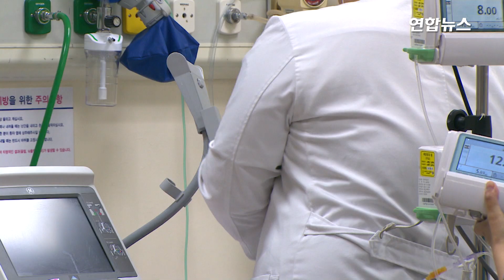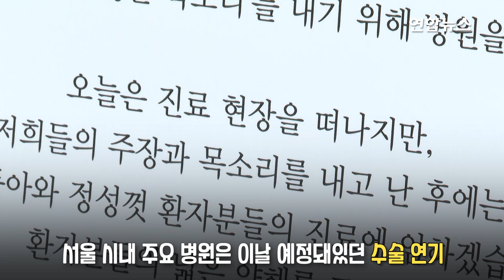예비 의사들 '무기한 파업' 돌입…4대 의료정책 뭐길래? / 연합뉴스 (Yonhapnews)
(서울=연합뉴스) 정부의 '4대 의료 정책'으로 인턴, 레지던트로 불리는 전공의들이 21일부터 단계별로 무기한 파업에 돌입했습니다.

    또한 동네 의사 중심의 대한의사협회가 26∼28일 2차 집단휴진을 예고하면서 의료공백이 생기지 않겠냐는 우려가 커지고 있는데요.

    서울성모병원 관계자는 "30여개 수술방 운영 일부 감축하면 수술 역시 30∼40% 줄어들 수 있다"며 "최악의 상황에서 코로나19 선별진료소 축소 운영할 수 있다"고 말했습니다.